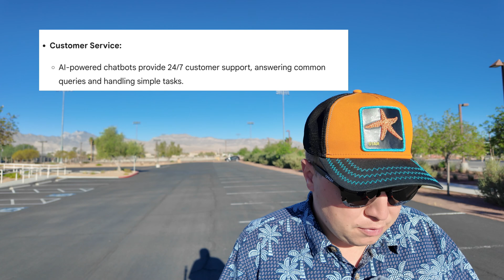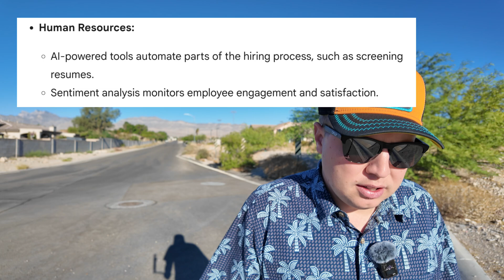Debunking Myths and Examining the True Impact of AI on Layoffs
In today’s deep dive, we tackle the ongoing debate around Artificial Intelligence and its alleged role in mass layoffs across various industries. While AI is often touted as a revolutionary force, its actual capabilities and implications might be less dramatic than some corporate narratives suggest. This video unpacks the misconceptions and realities of AI, exploring whether technology is genuinely driving workforce reductions or if it’s merely a scapegoat for deeper economic strategies. Join us as we dissect the evidence, from customer service bots to advanced data analysis, and shed light on what AI can—and cannot—do for businesses today.

🤖 Key Points Covered:

Analysis of the widespread belief that AI is responsible for significant layoffs, examining the authenticity of these claims.
Insights into the actual capabilities of AI in various sectors, such as customer service, operations, and data analysis, versus the hype often presented.
Discussion on the misuse of AI as an excuse for layoffs, with a critical look at corporate motives and economic pressures.
Exploration of AI’s potential and limitations, providing a balanced view of how technology impacts employment and business processes.
🚀 Why Watch?

Uncover the truth behind the AI layoffs narrative and discern fact from fiction in corporate statements.
Understand the real applications of AI in the workplace and its potential to transform (or not transform) various industries.
Equip yourself with knowledge to critically evaluate AI’s role in economic trends and its future in the workforce.
💬 Join the Conversation:
What’s your take on the role of AI in recent layoffs? Are corporations overstating AI’s impact to justify cutting jobs, or is technology truly to blame? Share your insights and experiences in the comments below!